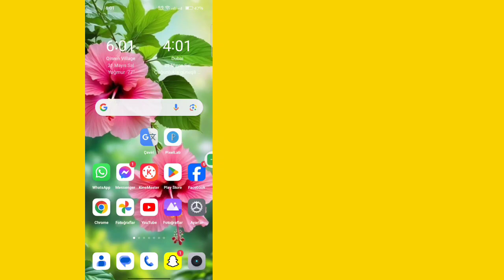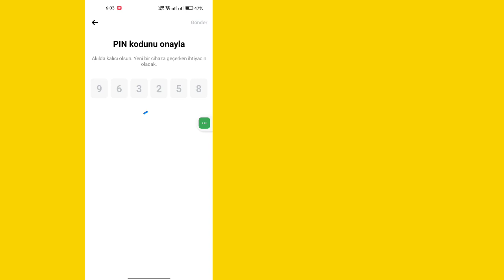messenger'da uçtan uca şifreleme pini nasıl sıfırlanır (2024)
Messenger'da Uçtan Uca Şifreli Sohbet PIN Kodunun Nasıl Sıfırlanacağını bilmek ister misiniz? Messenger'da Uçtan Uca Şifreli Sohbet PIN Kodunun Nasıl Sıfırlanacağını öğrenmek için bu videoyu izleyin.

Messenger'da Uçtan Uca Şifreli Sohbet PIN Kodu Nasıl Sıfırlanır?

🤷‍♂️ İlgili Diğer Sorgular:

pin messenger'ınızı nasıl oluşturabilirsiniz,
pin messenger oluşturma,facebook messenger pin oluşturma,
messenger'da pin oluşturma, messenger'da pin nasıl oluşturulur,
messenger pin kodu,facebook messenger pin kodu,
messenger pin,messenger pin kurulumu,